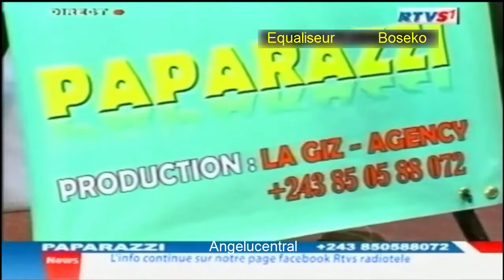Equaliseur Boseko parle de son maxi single dans l'émission Paparazzi